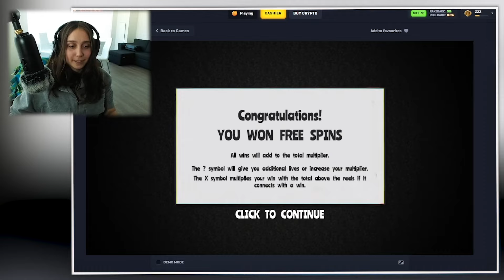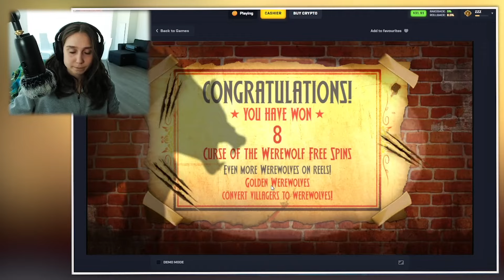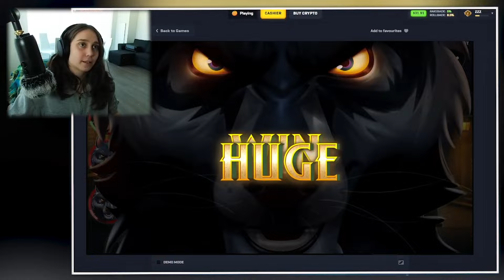INSANE WINS ALL DAY LONG (stream highlights)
Episode 18 part of our stream highlights. RAW Balance

Watch me live on dlive (at least) every Monday, Thursday, Friday and Saturday starting around 4pm ET